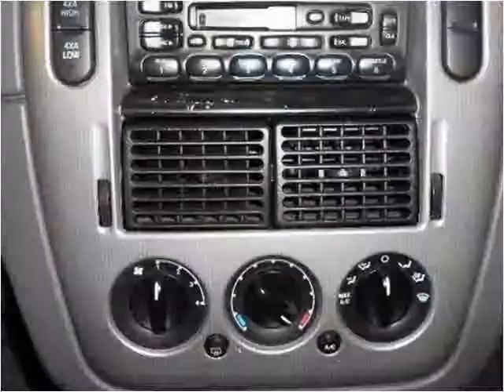2004 Ford Explorer Used Cars Little Ferry NJ